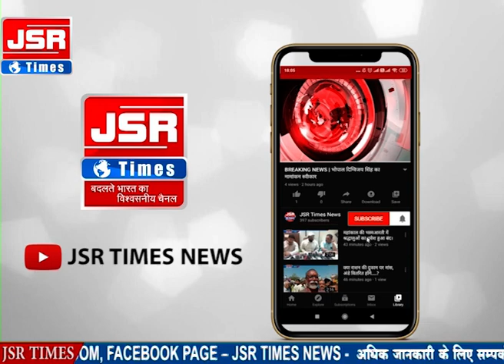इंदौर,मप्र। विभिन्न मांगों को लेकर पटवारियों का हल्लाबोल, जिला-कलेक्टर में प्रदर्शन